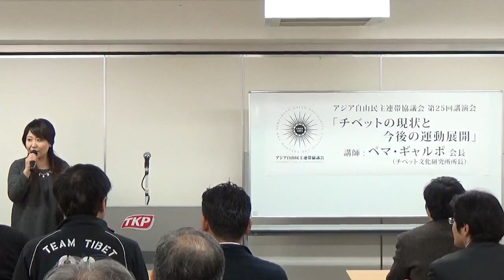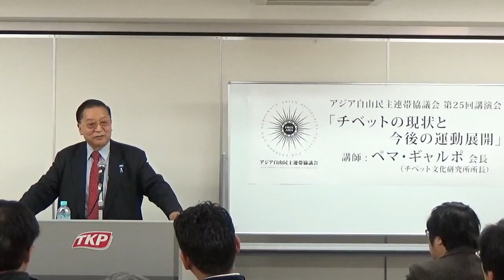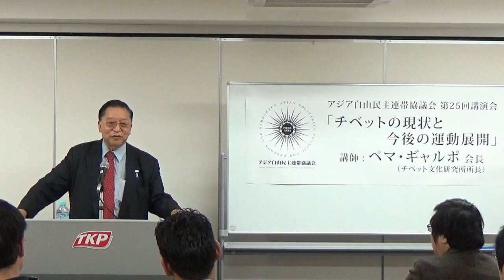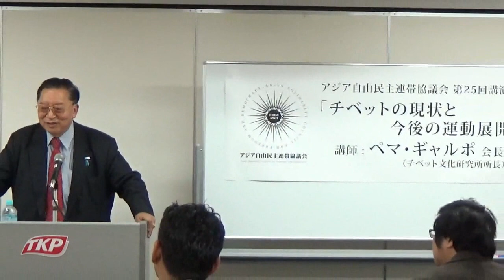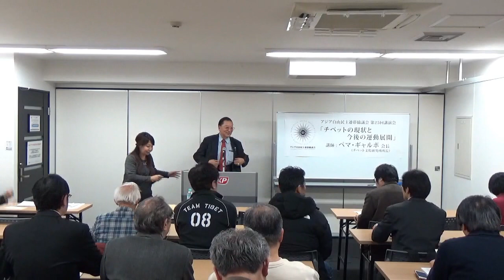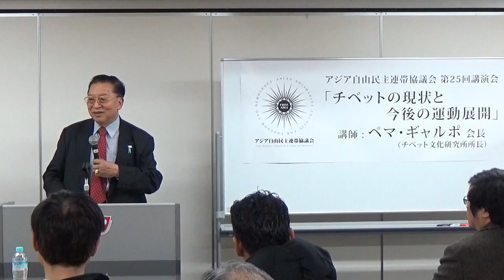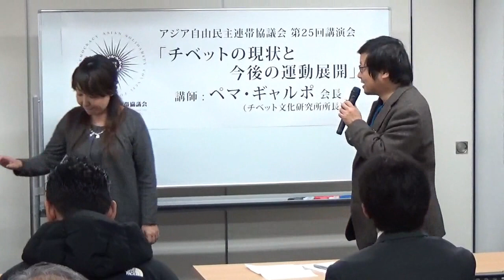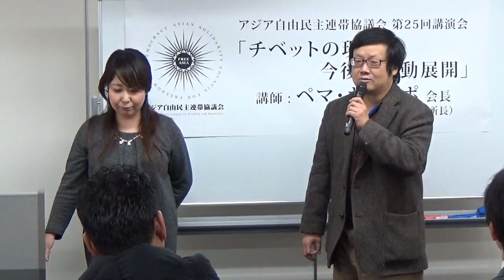ペマ・ギャルポ会長講演『チベットの現状と今後の運動展開』2017.3.11【アジア自由民主連帯協議会】第２５回講演会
平成２９年３月１１日、TKPスター貸会議室・九段下にて行われたアジア自由民主連帯協議会・第２５回講演会『チベットの現状と今後の運動展開』）の模様です。
講師はペマ・ギャルポ氏（アジア自由民主連帯協議会会長、チベット文化研究所所長）。